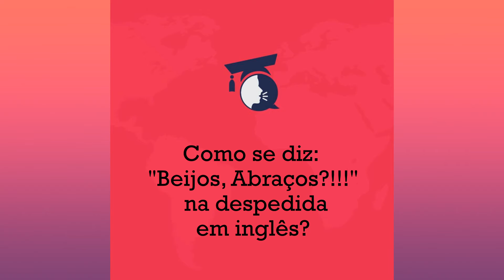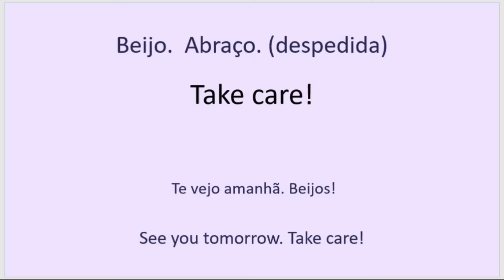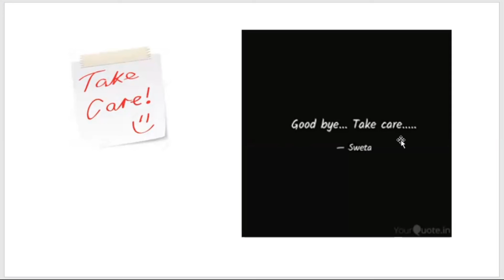Como se diz: "beijos e abraços" quando nos despedimos de alguém em inglês?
Assista a aula de depois não esqueça de fazer as atividades!
Para fixar o uso do vocabulário é preciso praticar!
Let's practice!

SE AS ATIVIDADES ACIMA ESTIVEREM PRIVADAS PARA VOCÊ ENTRE NO LINK ABAIXO E CADASTRE PARA RECEBER A CHAVE DE ACESSO.

Se você tem alguma pergunta sobre a aula deixe nos comentários. Será um prazer te ajudar.

See you

Teacher Maureen